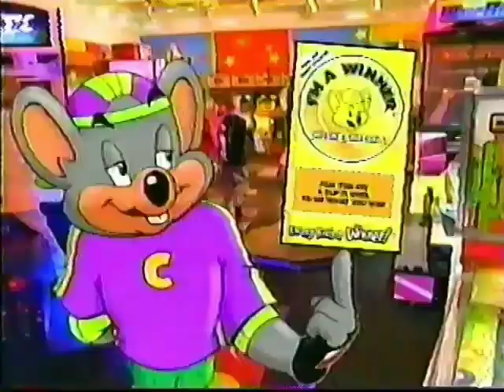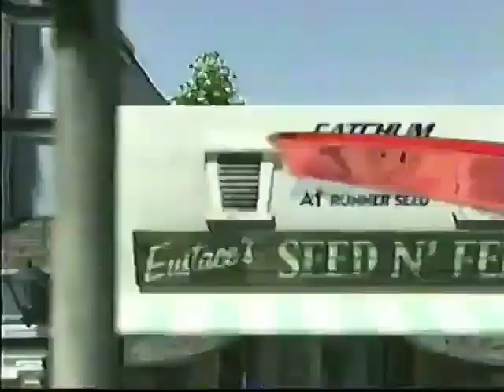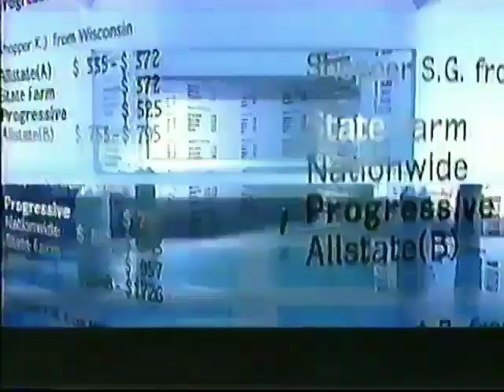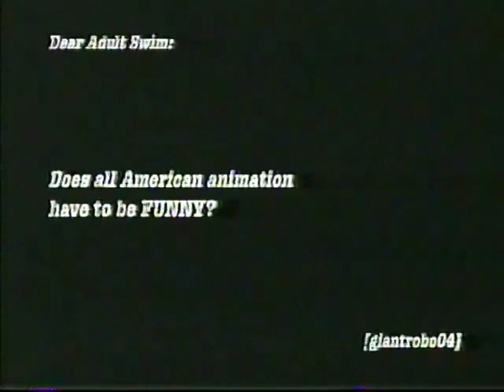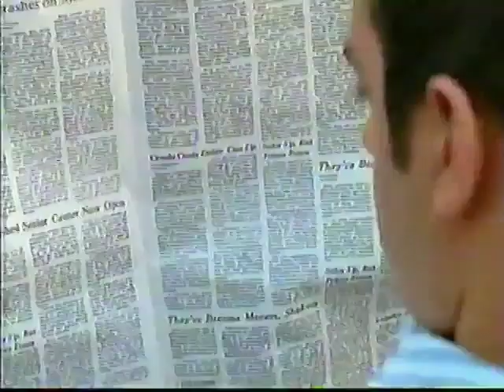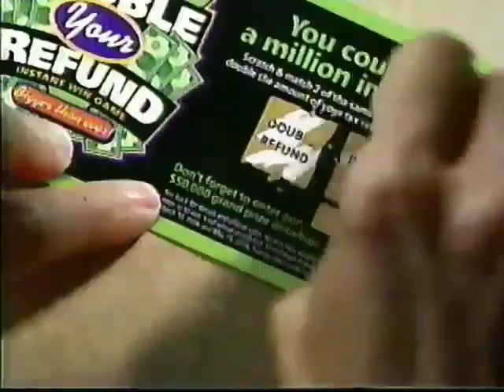Cartoon Network & Adult Swim February 1, 2006 Commercials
Credit to Kristopher Walker. Taken during The Cartoon Cartoon Show. I got the bits Khalil the Retro Guy forgot to upload.